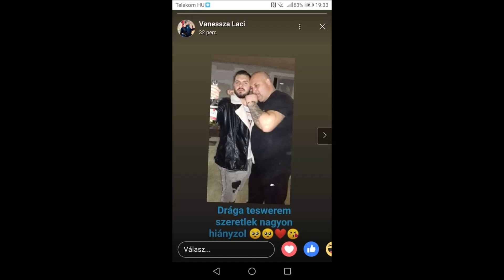Tuzséri Fiuk 2021 Löncsinek és Kis Löncsinek Névnapjukra Tuzsérra